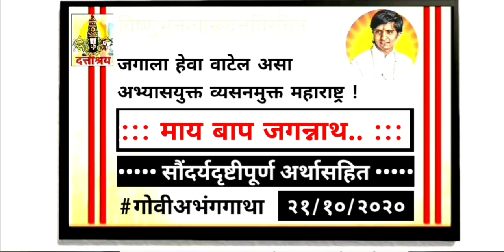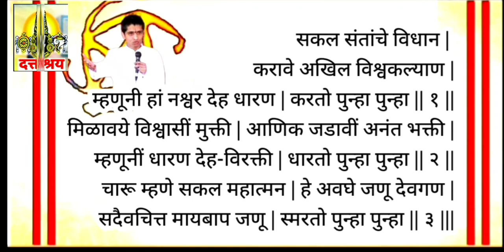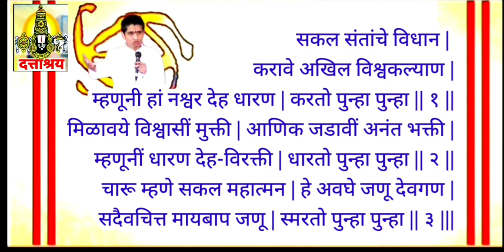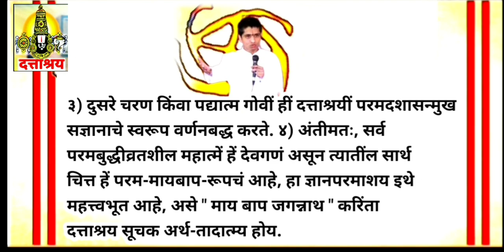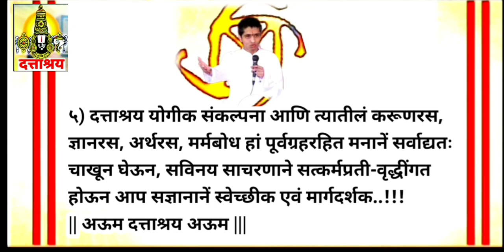367 | श्री विष्णुभक्त चारूदत्त काव्य विष्णु सदन ज्ञानमंदिर, महाराष्ट्र | D.Tv News Archives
EPISODE 367 | माय बाप जगन्नाथ - गोवी अभंगगाथा | श्री विष्णुभक्त चारूदत्त अभंग व सार्थ गूढ विवेचन

माय बाप जगन्नाथ - गोवी अभंगगाथा | श्री विष्णुभक्त चारूदत्त अभंग व सार्थ गूढ विवेचन